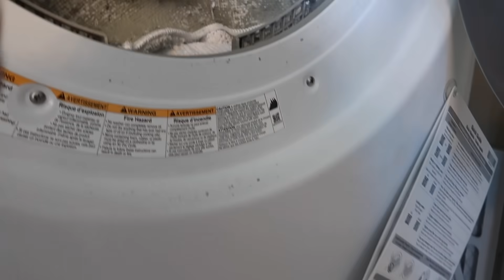VLOG 217 - СНИМАЕМ КАМПЕЙН АКИРЫ